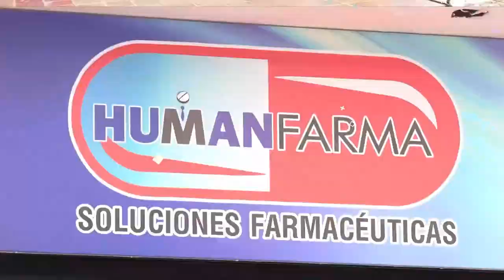FAMILIARES DE HOMBRE ASESINADO EN EL 25 DE DICIEMBRE PIDEN JUSTICIA POR SU MUERTE